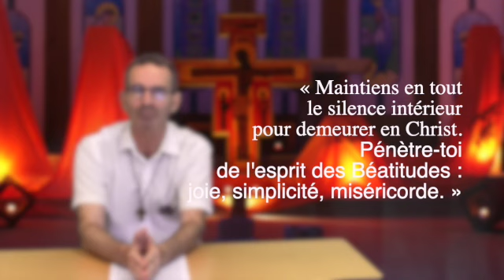Méditation du lundi 15 juin 2020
Cette vidéo traite de Méditation du lundi 15 juin 2020